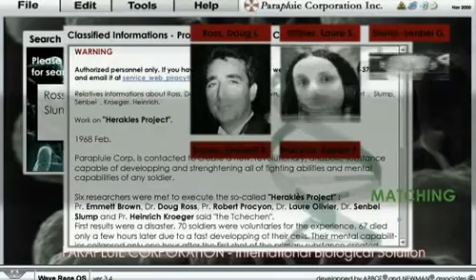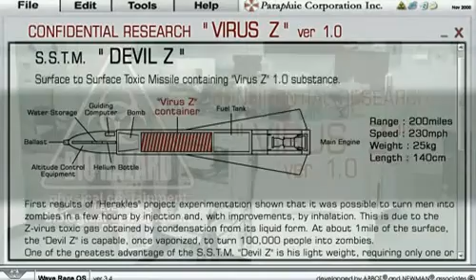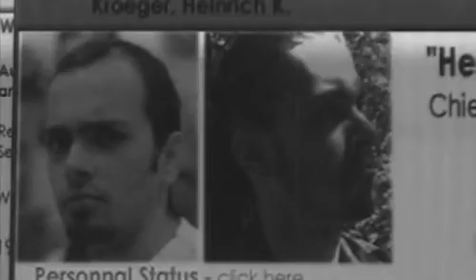RD2 (RESIDENT DEBILE 2) part 05/09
Partie 5/9 du film RD2-under the STARS- (2004)
suite de RESIDENT DEBILE de l'association Wave Rage Studio.